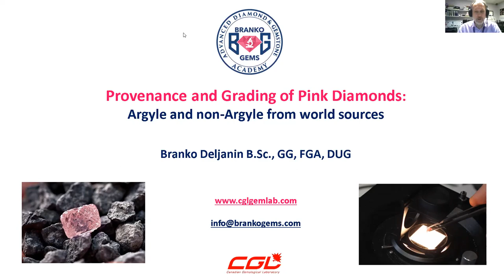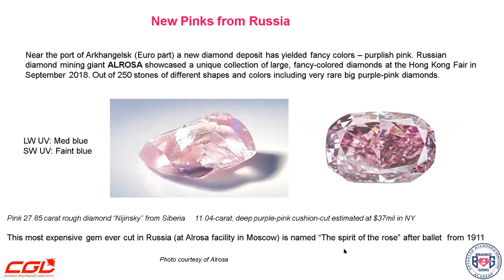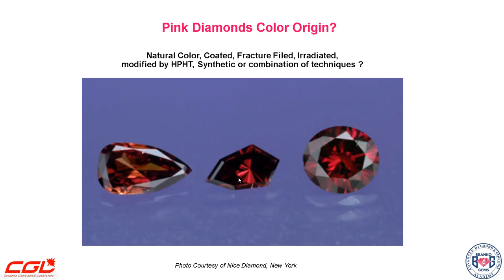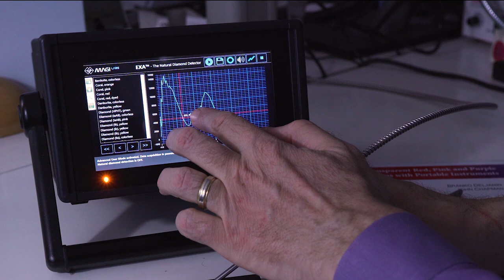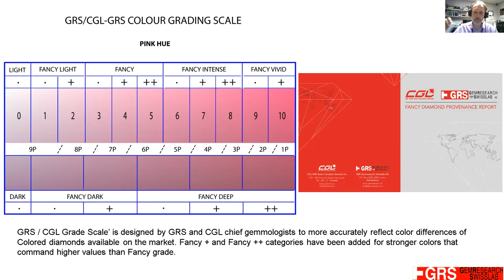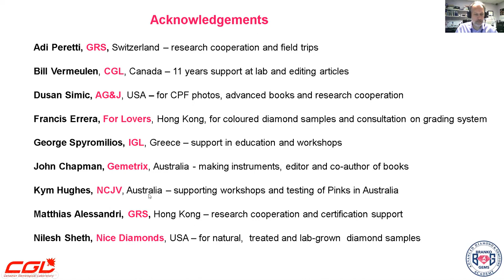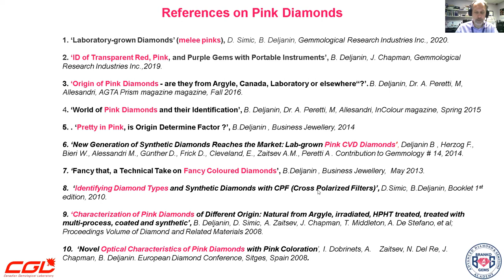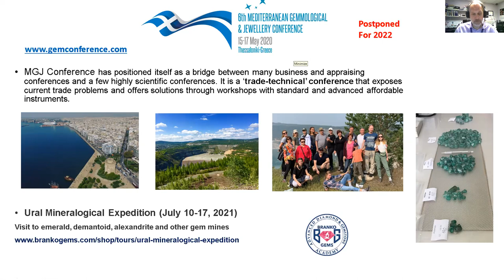Provenance and Grading of Pink Diamonds - Branko Deljanin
In 2007, Branko began a research project in conjunction with an international team on the characterization of pink diamonds of different origins. It found that Argyle stones exhibit typical strong blue fluorescence under LWUV lamp and a characteristic ‘‘fingerprint’’ in the infrared part of the spectra. While rare Golconda’s are Type IIa (without nitrogen impurities), Argyle pinks comprise nitrogen and typically more in ‘B’ form than ‘A,’ making them Type IaAB. In the past 6 years GRS Research Swisslab (GRS) in Hong Kong in collaboration with CGL Canadian Gemlab Inc. has been accumulating data on pink diamonds from 8 sources using standard gem instruments and advanced spectroscopy (VIS, FTIR and PL) and started issuing “Provenance Report”. It’s important as Mining operations at the Argyle mine ceased at the end of 2020, and pink diamonds from Western Australia command premium over non-Argyle pink diamonds of same quality.

Branko Deljanin, B.Sc. FGA, GG, DGA is President and Head Gemologist at CGL Canadian Gemlab and Director of Gemmological Research Industries (Canada).  Since 1999 when he detected first coloured HPHT enhanced diamonds on the market, he has spent a great deal of time studying HPHT treatments of natural diamonds and ID of synthetic diamonds (HPHT and CVD), and natural pink diamonds.  In 2001 he earned his Advanced Gemology Diploma (DUG) from the University of Nantes in France, on the subject “Identification of HPHT treated diamonds”. Deljanin is an instructor of advanced gemology programs on diamonds and gems offered at workshops in 17 countries and via on-line practical seminars and webinars.
Powered by  @GemHuntersSerbia